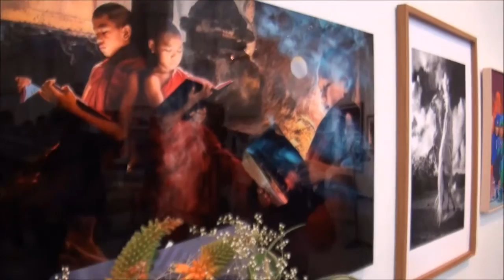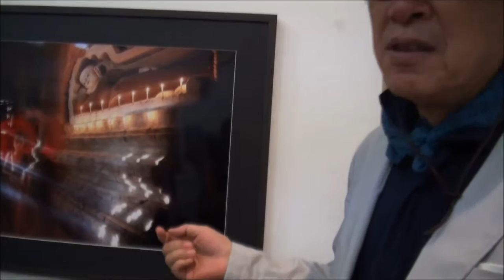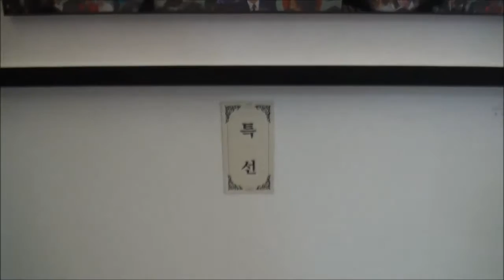제34회 대한민국사진대전 제16회 서울특별시사진대전 인터뷰 및 작가소개, 동영상 연재5부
제34회 대한민국사진대전 대상 ‘소망’ 유용희 작,
* 소감은
2016년도 대한민국사진대전 대상을 수상하게되어 매우 기쁘게 생각합니다

사진가로서 우리 문화 예술의 맥과 혼을 찿아보겠다는 일념으로 국내 및 우리의 문화권인 동남아지역 문화기행을 하고 있습니다. 국내 명인들과 더불어 진행되고 있는 탐방을 통하여 우리 옛 선인들의 삶과 문화를 더 자세히 고찰하는 한편, 사진가적 관점에서 그 가치들을 재조명하는 작업을 하고 있습니다.

대상작품 역시 미얀마의 작은 사원 취재 중 천진난만한 어린 영혼의 감성과 진리와 생명의 빛이 나의 내면의 세계와 상충되어 창작된 귀한작품입니다. 작품을 인정해주신 심사위원님과 사랑하는 나의 가족, 지인들 특히 우리문화예술의 근원을 찾아 늘 동행하며 함께했던 장승, 솟대전문가이신 목영봉 명인님께 감사드리고 싶습니다. 오늘의 영광에 보답하기위해서라도 우리민족 문화예술의 우수성을 발굴하고 정립시키는데 최선의 노력을 다 하겠습니다.행사주관부서인 한국사진작가협회 관계관 여러분께 감사드립니다.

* 특별한 꿈이나 징조가?
정말 많은 축하를 받았습니다. 기뻐하는 가족들과 진심으로 축하해주신 많은 지인들, 특히 문화 예술을 함께 하는 분들께서 큰 경사라며 축하해 주셨습니다.

* ‘소망’은 어떤 작품인가요?

“소망”의 작가 노트를 통해 설명해 보려합니다.

소망.

꿈과 소망
낯설지 않은 낱말들

미얀마 어느 작은 사원에
낮은 햇살이 방 안 깊숙이 들어올즈음
다라니경을 읽고 있는 어린 영혼들의 모습을 본다

고요함속에
침묵이 흐르고
생명의 빛이 진리와 함께 숨쉬면
이제 태동하고 있는 어린 영혼의 메아리가
파장이 되어 내게 머문다

누가 하늘이 열리고
해와 달과 별들의 노래를 깨달아 알았으며
누가 황무하고 황페한 토지를 흡족하게 하여
연한 풀이 돋아나게 하였을까

우리 인생은
이런 오묘하고 싶은 진리를 깨닫지 못하므로
자아를 일으켜 영원히 돌아오지 못할 미지의 세계를 향해
오늘도 걷고있는 외로운 존재인지 모른다.

* 촬영시 에피소드가 있으셨나요?

인물사진을 찍을 때마다 느끼게 되지만 카메라 앞에 서게 되면 자연스러운 행동들이 사라지게 됩니다. 그러나 촬영에 대한 양해를 구하고 간단한 눈 인사와 대화를 통해 소통이 이루어짐으로서 자연스러운 아이들의 표정을 담을 수  있었던 것 같습니다.

* 언제 어떤 상황에서 촬영했는지, 사진촬영이 우연히 이루어졌는지, 사전에 계획을 갖고 진행되었는지, 촬영할 때 어떤 점을 유의했는지?

동남아 출사 중(티벳, 미얀마등지...) 작은 사원을 지나게 되었습니다. 사원 안으로 쏟아지던 낮고 따뜻한 빛,  원색에 가까운 붉은 승려복을 입은 아이들, 동남아 특유의 향내음이 자연스럽게 어우러져 빛과 색의 아름다운 조화가 이루어 졌습니다. 사원 안에 다라니경이 있었기에 아이들에게 다라니경을 읽고 있는 모습을 촬영해 보고 싶다고 부탁했고, 아이들은 편안하게 책을 읽는 포즈를 취해주었습니다. 본 작품은 본능적인 직관에 의해 촬영이 시작, 마무리 되었던 것 같습니다.

* 선생님의 철학은?

사진에 대한 저의 작은 생각입니다.

“자연과 대화한다.
많은 삶에 대한 물음들을 던진다. 자연은 나와 논쟁하지 않으며 언제나 내게 진실만을 이야기한다.”

"Talk with nature.
Ask many guestions on life
Nature does not conflict with me,
but, tell truth always."

* 사진 잘 찍으려면?
사진은 인간의 내면 깊은 곳에 남아있는 경험과 갈등을 자연 속 이미지와 결합시키는
과정이라고 생각합니다. 빛과 색의 하모니 그리고 내면의 질서가 체계적으로 결합되기 위해서는 사진 속 주제가 강력하되  보편적이면 좋을 것 같습니다. 대립되는 피사체를 병치 혹은 암시를 통해 상황을 극대화시킴으로서 감동적인 인간의 삶을 극적으로 표현할 수 있다면 좋은 사진이라 생각합니다.

유  용  희
흑백사진 – 다큐멘터리 명인 제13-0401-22호, 2013
現. 한국 예술 문화 명인협회 전문위원
    현대사진영상학회 이사
    포토저널 자문위원
    경상북도 명예감사관
    에녹 갤러리 관장
    유용희명인 아카데미원장

前. 한미 야전군 사령부 정보 수집 과장
    국방부 정보본부 특수전 분석관
    국군 정보 사령부 공개 첩보 수집 과장

2016. 대한민국 사진대전 대상 [경희궁]
2014. 제2회 한국 예술 문화 명인전 [예총]
2013. 안동시 초대전 [예술의 전당]
2013. 한국 사진 10걸상 [한국사진작가협회]
2013. COEX FOTASIA 국제전 [코엑스]
2009. 제 3회 100인 사진전 [세종문화회관]
2008. 대한민국 사진대전 특선
2007. 제 2회 100인 사진전 [세종문화회관]
2005. 전국 사진 촬영대회 대상
특선 ‘성지의 빛’ 김경복 작
김경복 선생님은 한국사진방송 작품심사위원로 활약하고 계시고 다수의초대전을 치룬 중견 작가다.

제16회 서울특별시사진대전 대상 ‘도예’ 김용기 작
프로필
서울공고부터 중앙대학원까지 건축전공
제19회의정부(회룡) 전국사진공모전 금상
제3회 성남 남한산성 전국사진촬영대회  동상
외 전국사진촬영대회 및 공모전 다수 입상
(사단법인) 대한건설적산 협회  회장
(주) 코토적산  대표

제16회 서울특별시사진대전 특선 ‘고뇌’ 유정삼 작, 입선 ‘부처님의 마음’ 유정삼 작.

현 한국사진작가협회 회원
현 미국 서부 사진작가협회 회원
경원대학교 평생교육원 사진촬영반 수료(2010)
단국대학교 평생교육원 사진예술아카데미 수료(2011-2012)

개인전
2011 우리은행 구미동 지점 기획 초대전 ‘자연의 소리’(2.22-3.1)

단체전

한국사진작가협회 경기도 포토페스티벌 초대전 2회
한국사진작가협회 성남지부 회원전 3회
한국사진작가협회 성남지부 초대전 3회
2011 ‘사색풍경’ 단국대학교
2012 ‘자연, 그것을...담다’, 인사동 토포하우스(생명의 신비 1)
2012 서울사진축제 참여, 코엑스
2013 제7회 사랑방 문화클럽 축제전 참여, 성남아트센타
2013 사협 성남사진단체총연합회 창립사진전, 성남아트센타
2014 제3회 대한민국사진축전 부스 개인전 ‘생명의 신비2’(4.17-20, 코엑스)

수상경력

제30회, 제31회 대한민국사진대전 입선
제31회 한국국제사진전(칼라,흑백) 각 입선
제11회 서울특별시 사진대전 입선
제8회, 제9회 LA 국제사진 공모전 입선
제1회 캘리포니아 국제사진전 가작
제16회, 제18회 경기도 사진대전 입선
제25회, 제26회, 제27회, 제28회 성남사진대전 입선
2013 사협 성남사진단체연합회 창립사진전 : 최고 작품상
2013 사)한국예총 경기도 연합회장 예술인상 시상
한편
사)한국사진작가협회(이사장 양재헌)에선 22일 오후 서울시립경희궁 미술관에서 제34회대한민국사진대전 제16회서울특별시사진대전 제33회FIAP흑백사진비엔날레전 시상식 및 개막식을 성대하게 개최하였다.

대한민국사진대전 이덕만 초대작가의 사회로 진행된 이날 행사에서 사)한국예술문화단체총연합회 하철경 회장과 사)한국사진작가협회 양재헌 이사장, 김재호 한사전 운영위원장, 홍창일 심사위원장 등이 축하의 덕담을 나누었다.

이날 관계자들과 축하객 그리고 수상자들로 입추의 여지없이 가득 찬 장내엔 제34회대한민국사진대전 유용희 대상수상자를 비롯하여 한국사진방송 작품심사위원인 김경복(강서사진연구회 평생교육원 지도강사), 양평지역 최영희 전문위원과 제16회서울특별시사진대전 김용기 대상수상작가, 영광의 특선 수상을 한 한국사진방송 사무국 김종승 부장, 유정삼 작가 등 많은 입상자들이 자신의 작품설명과 기념촬영을 하며 입상의 영광을 되새겼다.